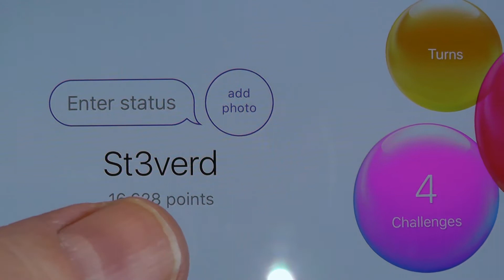Beat the YETI - Solo in Rise of Heroes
Rise of Heroes is a GREAT iPhone game, check it out for free.